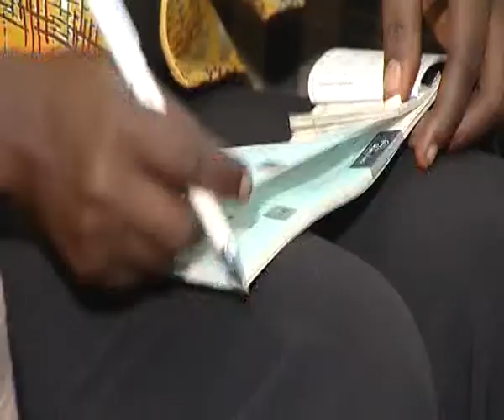WEDDING NIGHT 5 (More Troubles for Funmi) | Christian Film | Nollywood | a TMS Films | a PASOP Produ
Indeed Tunde and his mother did not spare Funmi. She received the worst treatment of her life, so she must go. What would she do? How would she cope? Where would she go now? Funmi is indeed in a bigger trouble.

A Pa Solomon Playhouse Productions, written, produced and directed by Teacher Mayowa Stephen in the year 2012.